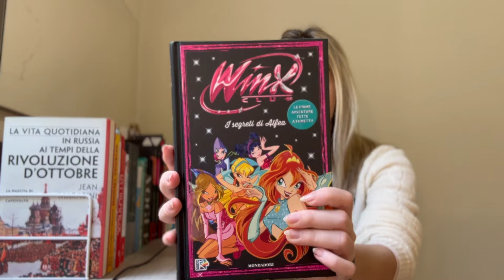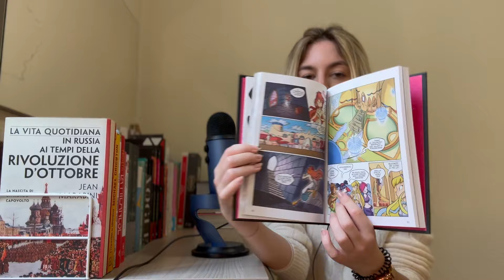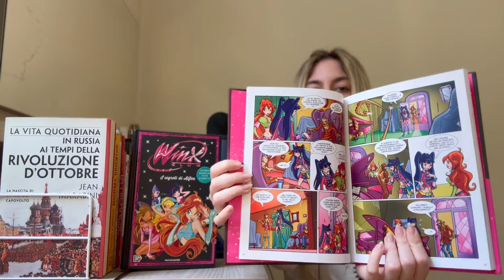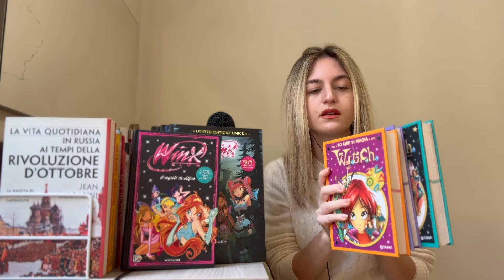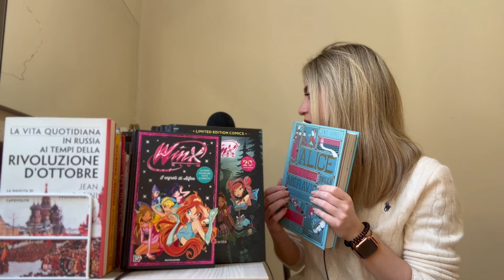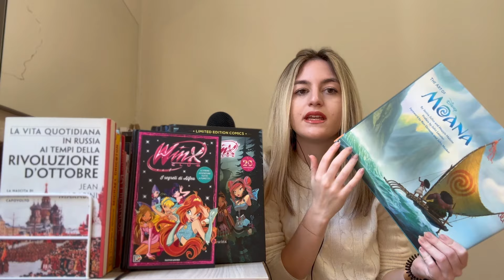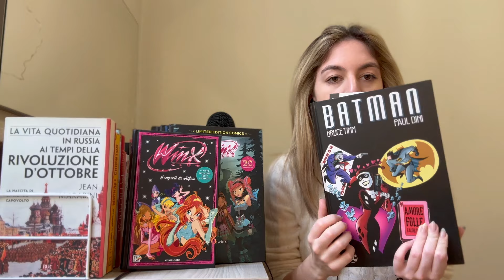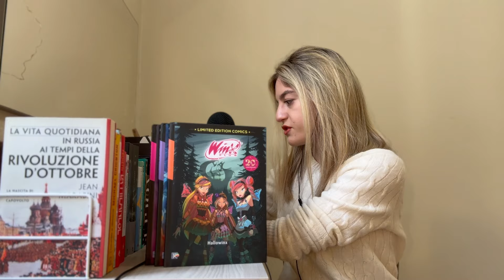ROLEPLAY COMMESSA LIBRERIA (soft spoken blue yeti asmr ita)